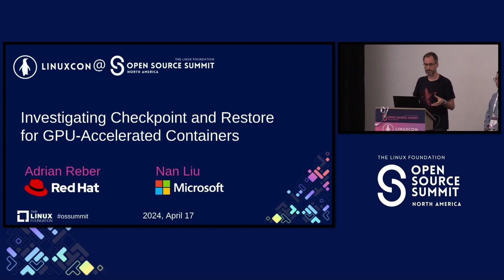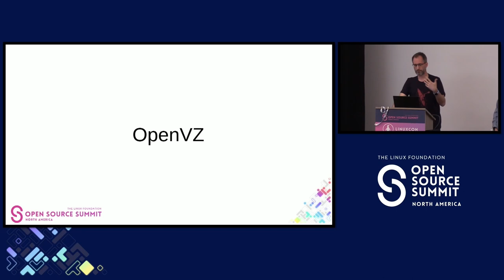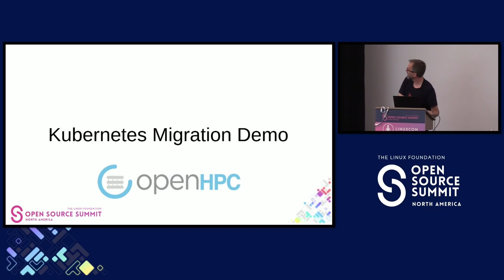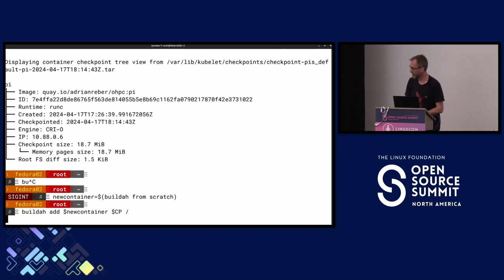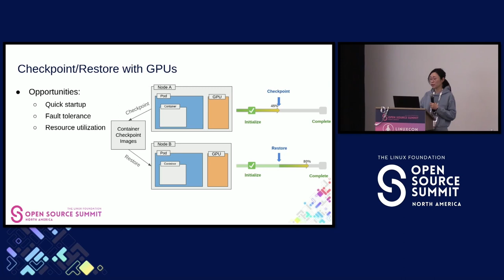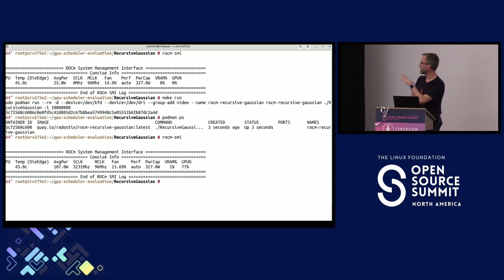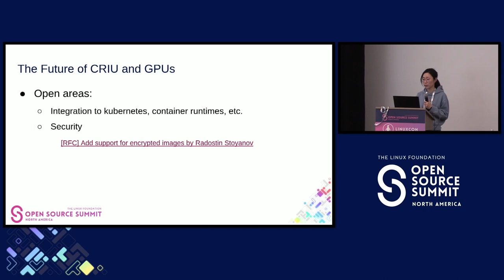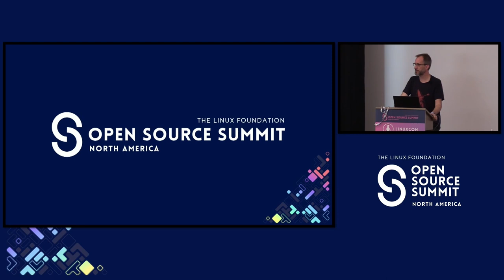Investigating Checkpoint and Restore for GPU-Accelerated Containers - Nan Lu & Adrian Reber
Investigating Checkpoint and Restore for GPU-Accelerated Containers - Nan Lu, Microsoft & Adrian Reber, Red Hat

GPUs are a costly commodity and training models is a time intensive task. In this session, we look to identify if we can leverage Checkpoint and Restore with containers on GPUs. Given the nascency of this technology, this is an exploratory session sharing the findings of early investigations and proof-of-concepts. We will go over the functionalities that currently exist along with gaps in the ecosystem to enable this solution.